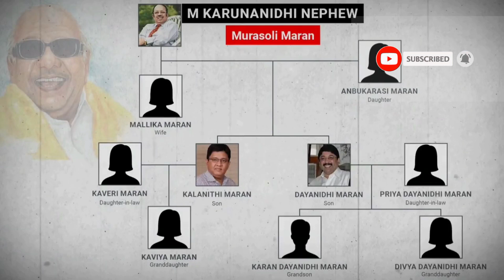DMK Files Tamil Nadu BJP Chief Releases First Part Sun TV Group History Kalanithi Maran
Tamil Nadu BJP chief releases first part of what he is claiming as 'DMK files' - a compilation of corrupt acts allegedly comminted by Stalin government.

"Sensational claims without any basis": DMK's A Saravanan

DMK Files | Tamil Nadu BJP Chief Releases First Part Of What He Is Claiming As 'DMK Files

திமுக ஊழல் பட்டியலை வெளியிடும் பாஜக அண்ணாமலை | Annamalai | BJP

Sun - Group History | Kalanidhi Maran | Sun Pictures

Unethical business model of the Sun Group and how they were a bully. Interview with Felix, a former employee of Sun Group. savukkushankar .

V11 Media India  | V11 Media Tamilnadu
V11 Media Chennai  | V11 Media Bangalore
V11 Media Kerala | V11 Media Mumbai
V11 Media Coimbatore | V11 Media Hyderabad
V11 Media Mysore | V11 Media Chittoor
V11 Media Tirupathi | V11 Media Nellore
V11 Media Singapore | V11 Media Malaysia
V11 Media Puducherry | V11 Media Sri Lanka
V11 Media London  | V11 Media Texas Dallas US
V11 Media Dubai | V11 Media Salem | V11 Media Vellore |
V11 Media Kanchipuram | V11 Media Madurai | V11 Media Tamil |
V11 Media Trichy | V11 Media Hosur | V11 Media Erode |
V11 Media Tirupur | V11 Media Dindigul | V11 Media Tanjore |
V11 Media Tirunelveli | V11 Media Pollachi

V11 News India  | V11 News Tamilnadu
V11 News Chennai  | V11News Bangalore
V11 News Kerala | V11 News Mumbai
V11 News Coimbatore | V11 News Hyderabad
V11 News Mysore | V11 News Chittoor
V11 News Tirupathi | V11 News Nellore
V11 News  Singapore | V11 News Malaysia
V11 News Puducherry | V11 News Sri Lanka
V11 News London  | V11 News Texas Dallas US
V11 News Dubai | V11 News Salem | V11 News Vellore |
V11 News Kanchipuram | V11 News Madurai | V11 News Tamil |
V11 News Trichy | V11 News Hosur | V11 News Erode |
V11 News Tirupur | V11 News Dindigul | V11 News Tanjore |
V11 News Tirunelveli | V11 News Pollachi